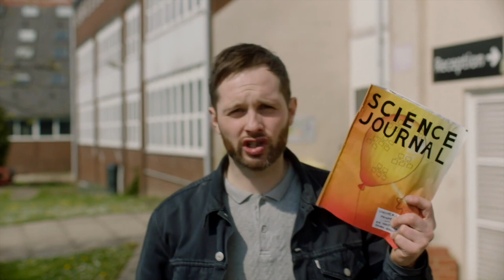Doomed by Liam Williams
Written & performed by Liam Williams.
Starring Alistair Roberts, Daniel Barker, Liz Kingsman and Emily Lloyd-Sani.
Directed by Jim Archer.
Produced by Rupert Majendie & Olly Cambridge.
Edit & sound by Joe Haughey.
Production design by Millie Tennant.
Graphics by Will Kay.
Animation by Jac Clinch.